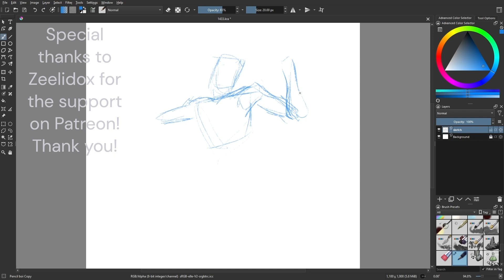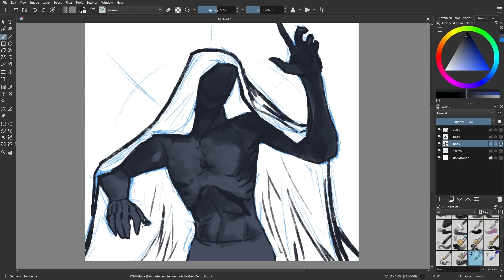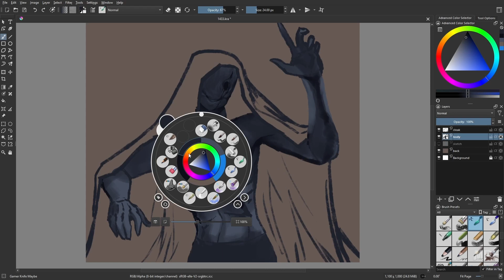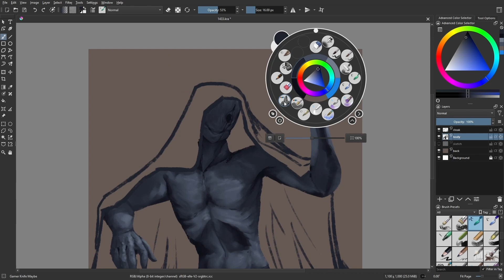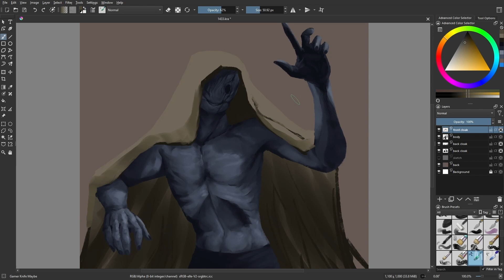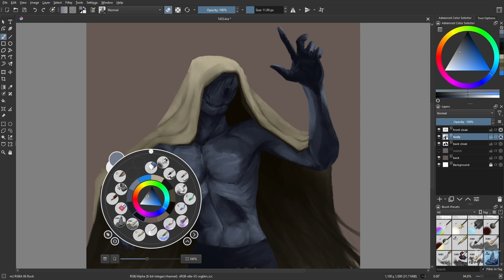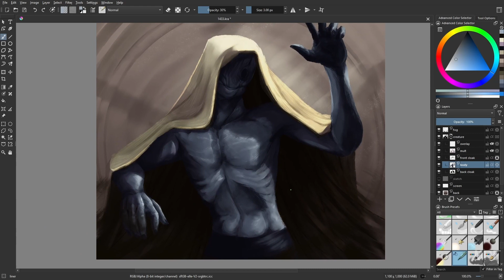Day 1433: Mysterium [time lapse]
Magic?